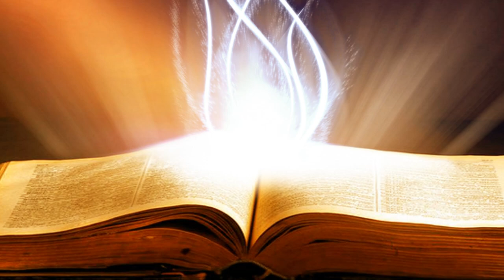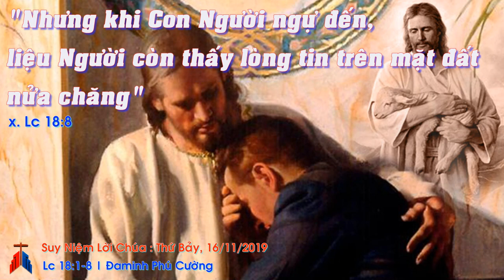Suy Niệm Lời Chúa : Thứ Bảy, 16/11/2019.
Thứ Bảy tuần XXXII thường niên năm C: Kiên trì trong cầu nguyện.
Lạy Chúa, chúng con nhận biết rằng, Chúa là người Cha giàu lòng thương xót, luôn quan tâm và yêu thương con cái mình. Xin cho chúng con biết kiên trì hơn nữa trong cầu nguyện và biết xin những điều đẹp ý Chúa, cũng như kiên nhẫn đợi chờ với tất cả niềm tin tưởng. Amen.